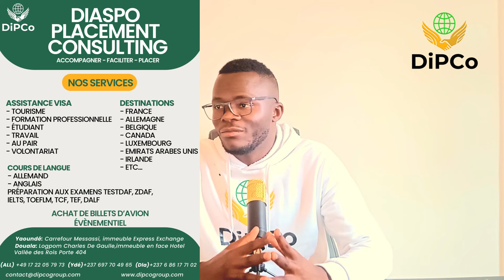🇪🇸 Étudier en Espagne pour Nouveaux Bacheliers : Procédure de A à Z 🎓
Tu viens d’obtenir ton baccalauréat et tu souhaites poursuivre tes études en Espagne ? Cette vidéo t'explique étape par étape comment réussir ton projet d'études en Espagne en 2024. Suis ce guide complet pour connaître toutes les démarches à suivre.

📽️ Voici les 4 Étapes Clés :

1. Recherche d’Informations
   - Explore les universités en Espagne, les programmes disponibles, et les langues d'enseignement. Renseigne-toi sur les spécialités proposées dans les différentes villes et sur les conditions d’accueil des étudiants internationaux.

2. Conditions et Admission à l’Université
   - Prépare ta candidature en respectant les critères d’admission, comme les notes minimales exigées et les tests linguistiques (espagnol ou anglais). Soumets ton dossier à l’université de ton choix avant les dates limites.

3. Preuve de Financement
   - Tu devras justifier de fonds suffisants pour couvrir tes frais de scolarité et de subsistance en Espagne. Cette preuve est essentielle pour l'obtention de ton visa étudiant.

4. Demande de Visa
- Après ton admission, prépare tous les documents nécessaires pour ta demande de visa étudiant. Cela inclut ta lettre d’acceptation, ta preuve de financement et ton passeport valide. Prends rendez-vous avec le consulat espagnol de ton pays pour finaliser ta demande.

Cette vidéo t'accompagne de A à Z dans la procédure pour étudier en Espagne après le baccalauréat. Suis ces étapes essentielles pour faire de ton projet d'études une réussite !

Nos services :

Cours d'allemand à Yaoundé et Douala
Cours d'anglais à Yaoundé et Douala
Lieu de localisation :
- BP Douala, Logpom, face Hôtel Vallée des Rois, à 70-100m de la Tradex
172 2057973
Copyright : DiPCo Group
Montage et réalisation : Jojo Nyembs